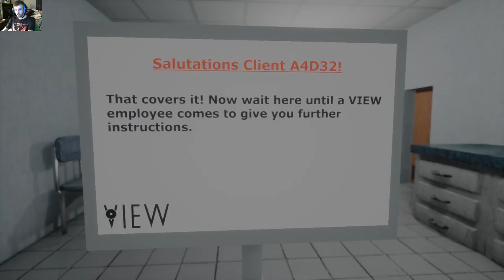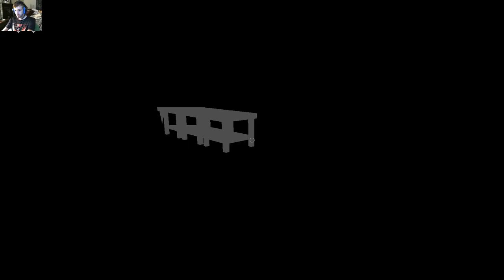close your eyes part 1